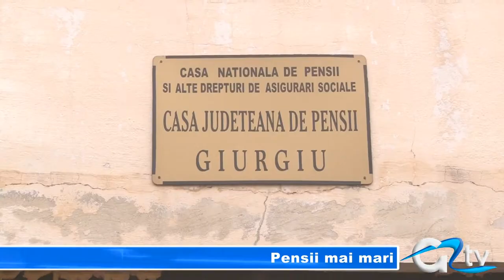PENSII MAI MARI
Pensionarii vor primi bani mai mulți din 2014. Majorarea s-a produs în urma recalculării punctului de pensie, care a crescut cu aproape 30 de lei. Cu cât pensia este mai mică, cu atât bănuții se vor simți mai puțin în buzunarul vârstnicilor.